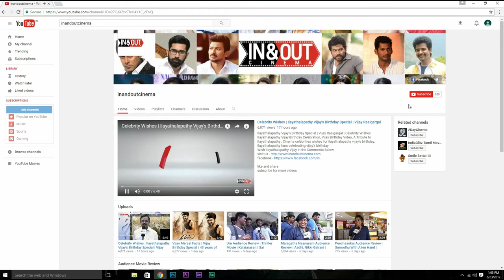"Anirudh was Unfit for VIP 2's Matured Storyline" - Dhanush at VIP 2 Press Meet | Kajol, Amala Paul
When asked why Anirudh wasn't a part of VIP 2 at the Chennai Press Meet; Dhanush cooly said that Anirudh was Unfit for VIP 2's Matured Storyline. He further continued to talk about Anirudh's Part in further VIP sequels. Watch the video to know more about Dhanush-Anirudh Controversy.

Cast: Dhanush, Kajol, Amala Paul, Samuthirakani, Ritu Varma, Vivek
Director: Soundarya Rajnikanth
Producer: V. Creations, Wunderbar Films